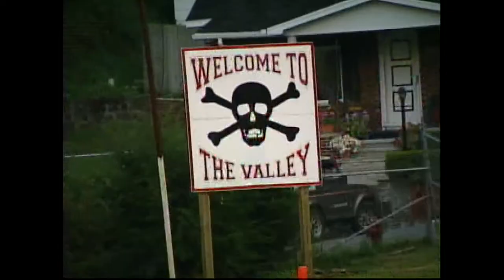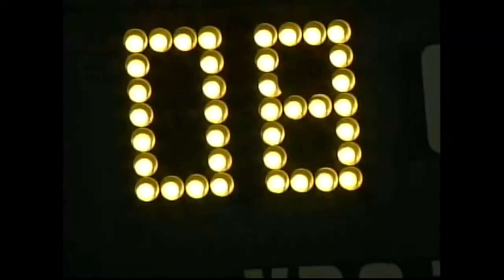1999 High School Football: LAWRENCE CO. vs. BELFRY